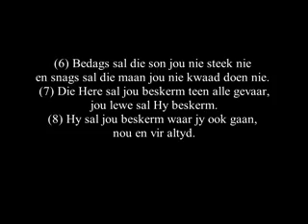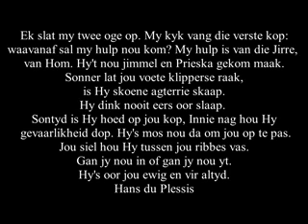Ds Gotze preek 13 Oktober 2019 Ps 121 x264